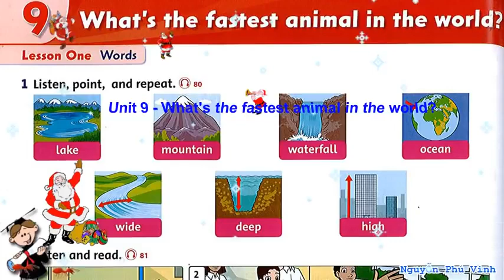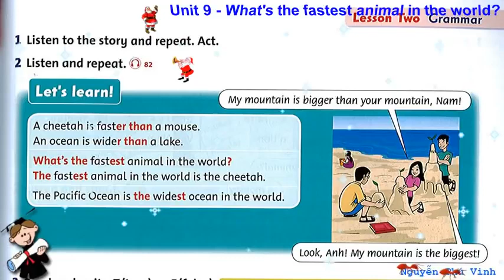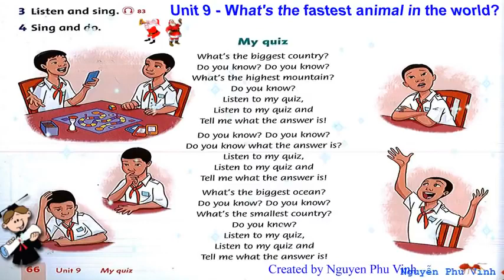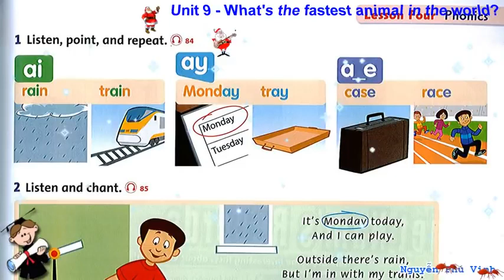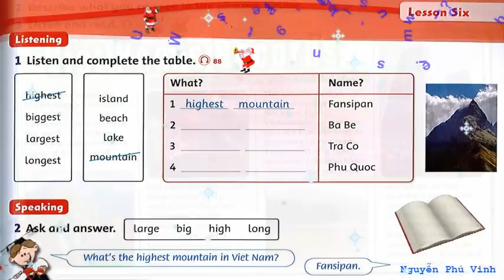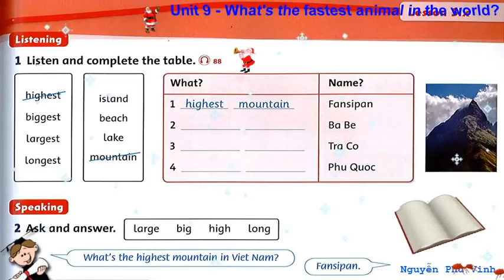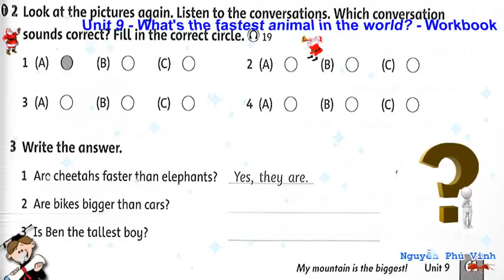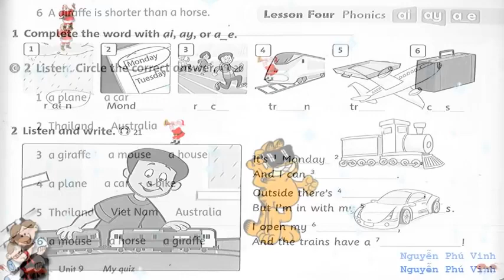[Khối 4] Family and Friends 4 - Unit 9 - What's the fastest animal in the world?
Bài ôn tập ở nhà dành cho học sinh trong thời gian nghỉ dịch bệnh Covid-19